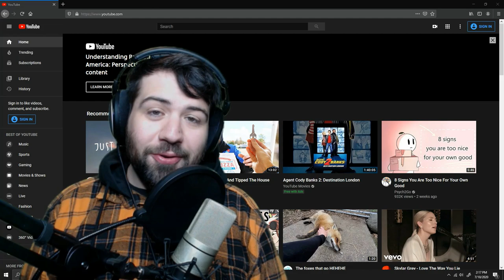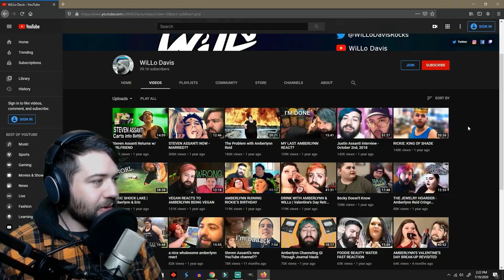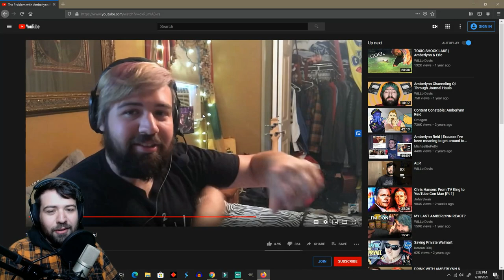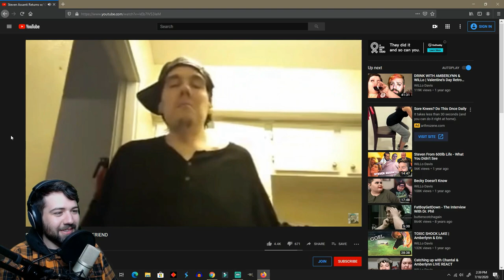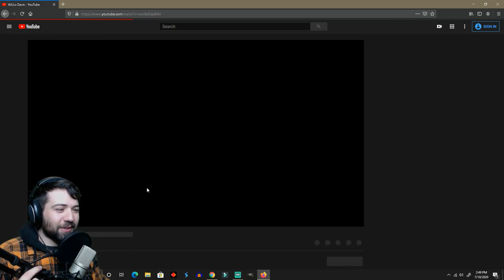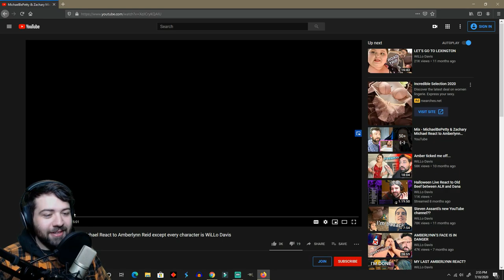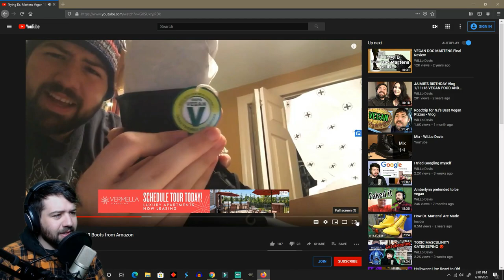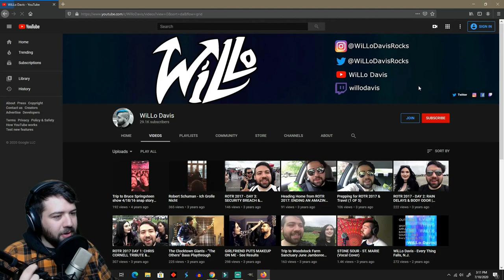Reacting to my Most Popular Videos | WiLLo Davis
I've learned a lot about making videos over time, but there's still more to improve! Let's look back at some of my top videos and remark at the cringe.